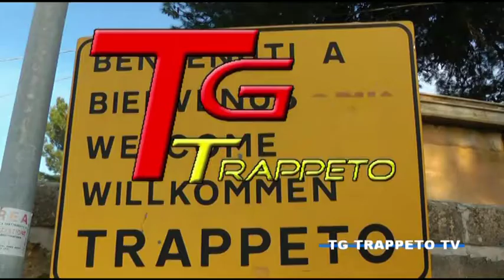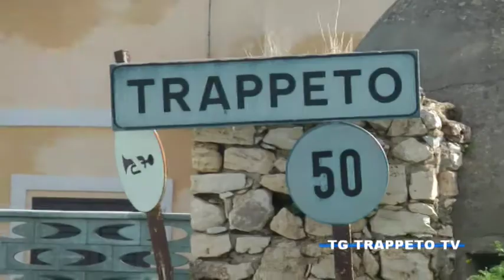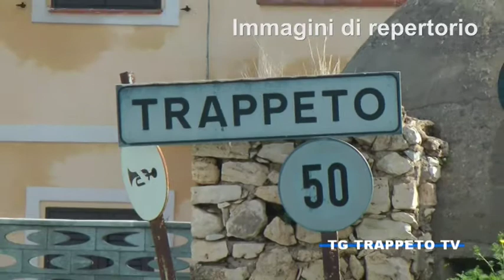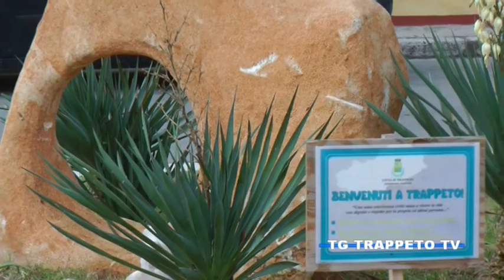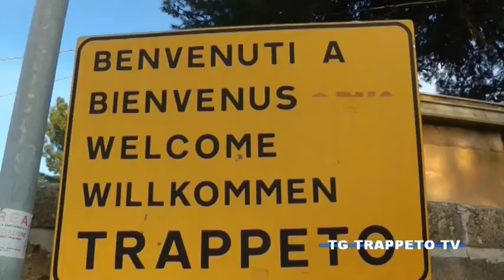TG TRAPPETO 158 EDIZIONE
In questa edizione:
1. Approvato il piano ARO Trappeto-Balestrate
2. Al via i lavori per il mercato del contadino a Trappeto
3. Si è conclusa la rassegna non solo classica in Piazza Umberto a Trappeto
4. Si è svolto il quarto carnevale estivo di Trappeto, tante le persone scese per le strade a ballare e divertirsi a ritmo di musica
5. Vi presentiamo Shadows, l'ultimo videoclip del videomaker Trappetese Filippo La Scala